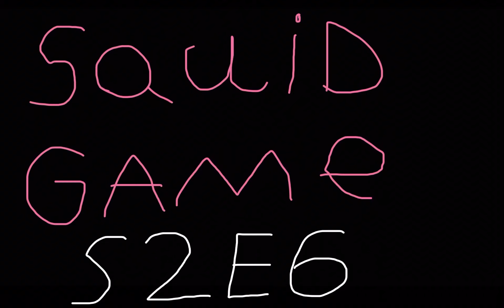Squid Game Season 2 Episode 6 The Dinner